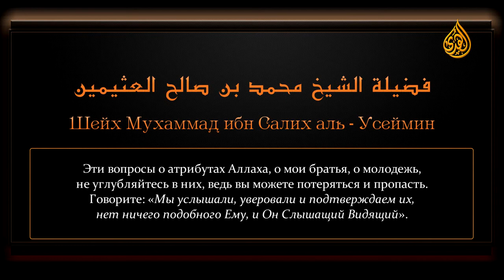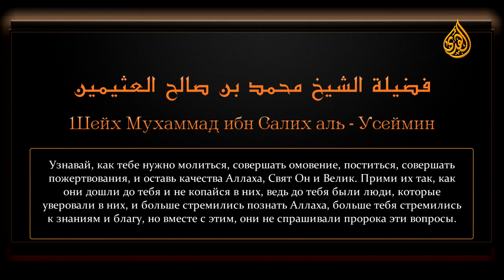Ценные сокровища из фатв Ибн Усаймина - Является ли «Скука» атрибутом Аллаха